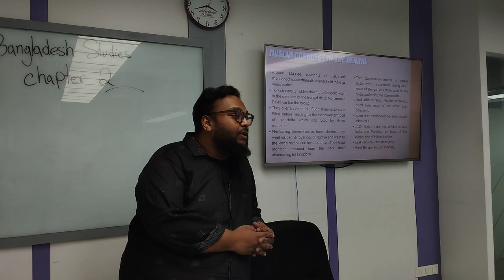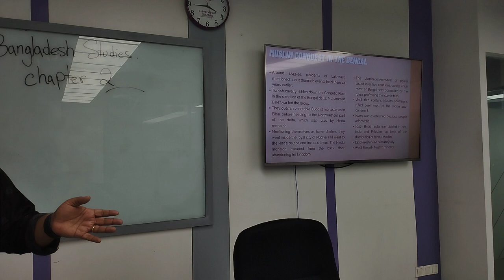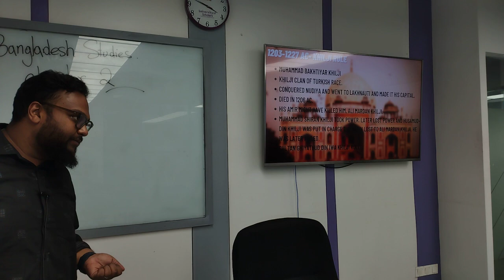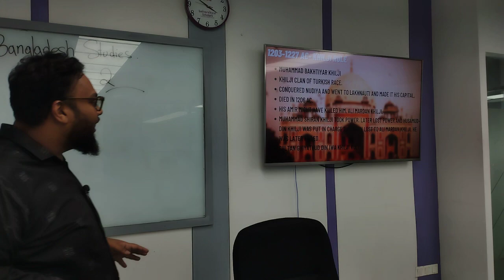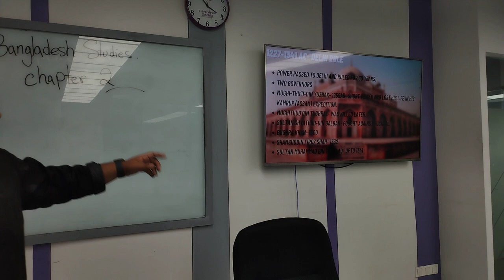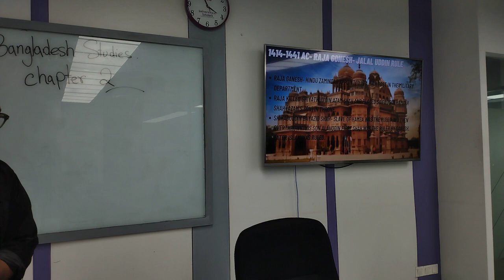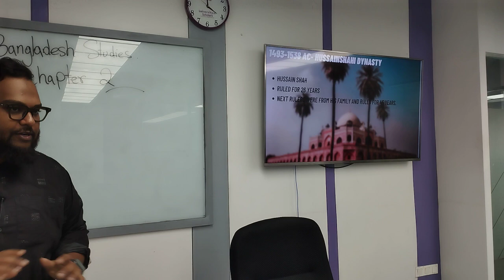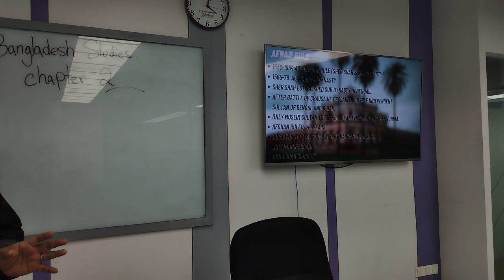Bangladesh Studies|Chapter 2|Natural Science|Salehin Mahbub|University of Scholars